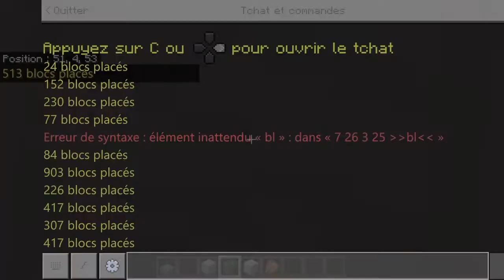Je construit et vous montre ma ville sur minecraft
Zayd gaming